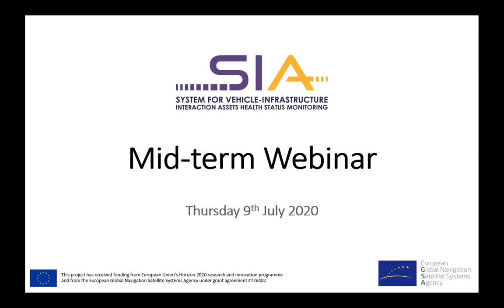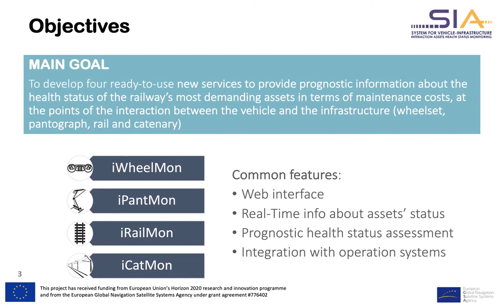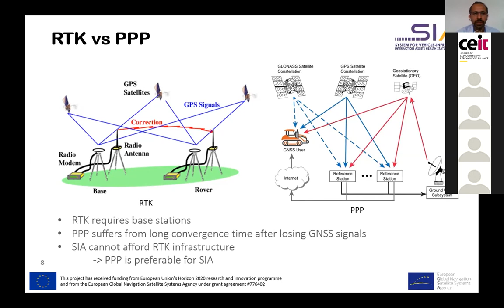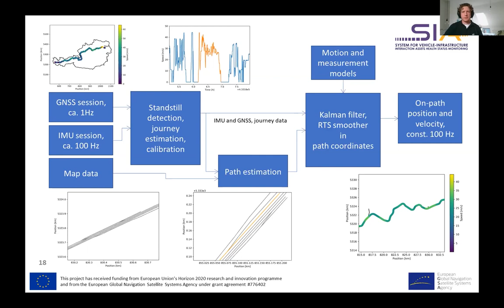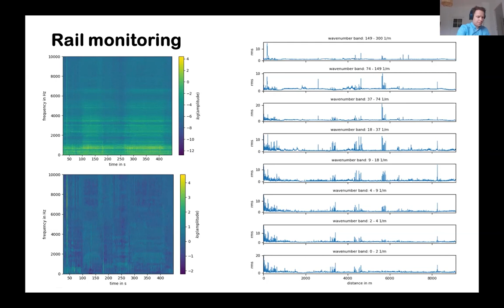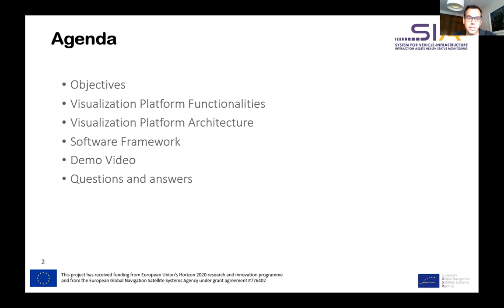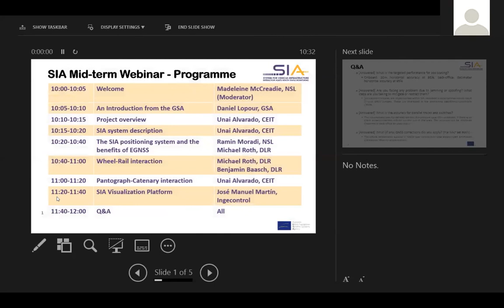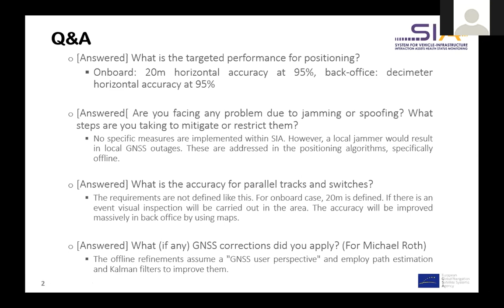Rail Event - Recording of the EU H2020 GSA funded project SIA mid-term webinar, 9/07/2020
Presentations made by SIA project partners:
   -  Project overview (CEIT)
   -  SIA system description (CEIT)
   -  Positioning system and EGNSS benefits (NSL)
   -  Wheel-Rail interaction (DLR)
   -  Pantograph-Catenary interaction (CEIT)
   -  SIA Visualisation Platform (Ingecontrol)
   - Q&A